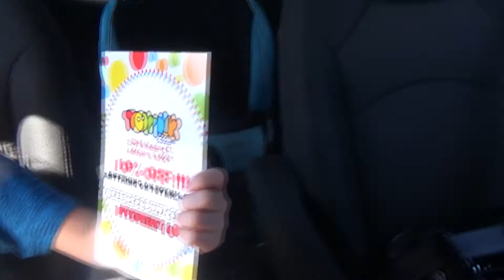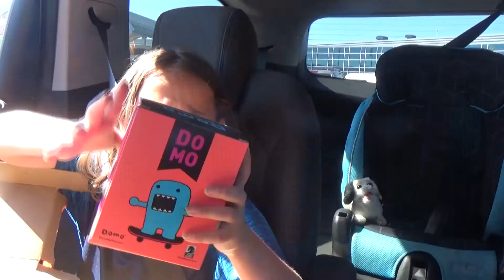Day 2 and 3 of Scifi valley con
A picture with life-size Harley Quinn. Pirate's of the Carabien actors sing with a Pirate band, Live action role playing battle. Maraya Vlogs and opens a mystery box.